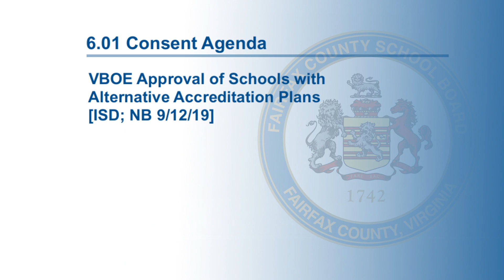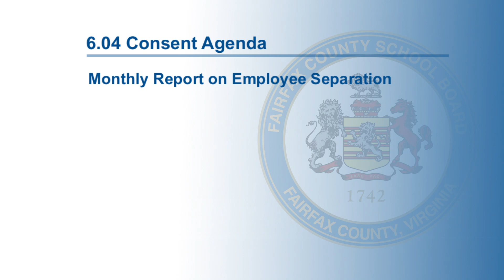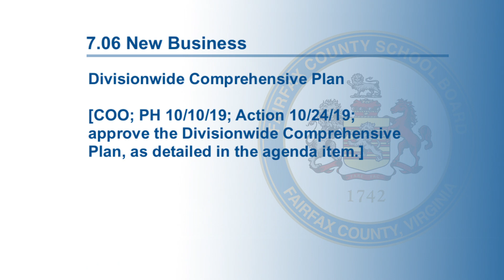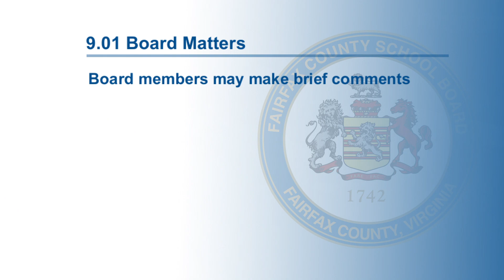FCPS School Board Meeting 9/26/19 part 3